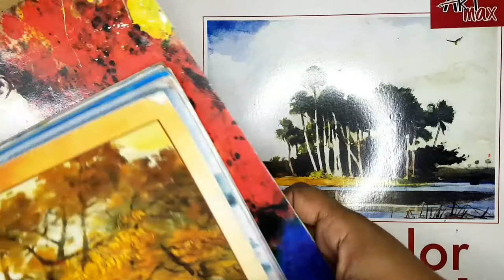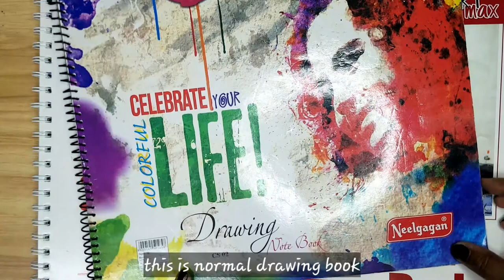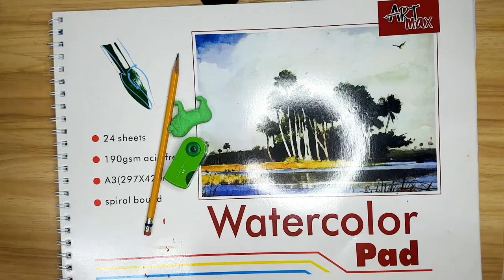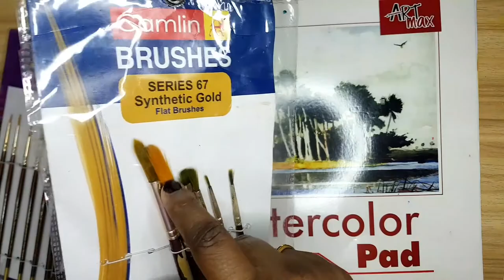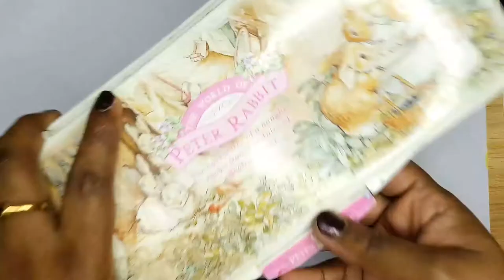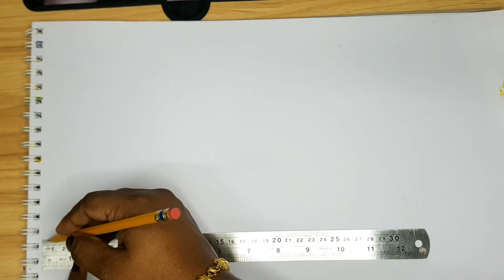How to draw Light house using watercolor/ sea side landscape/ How to choose watercolor materials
This will be helpful for beginners , how to draw sea side landscape .

Explained about the water color materials used and tips for drawing and coloring .